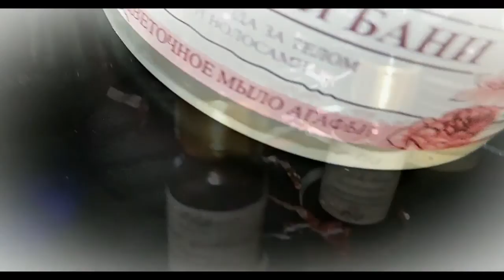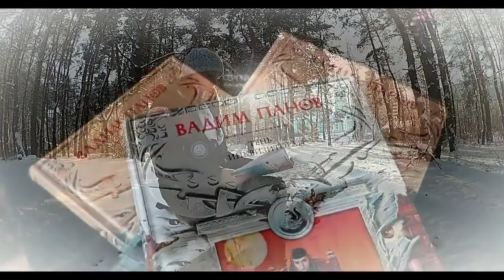ФАВОРИТЫ ЗА 2016 ГОД